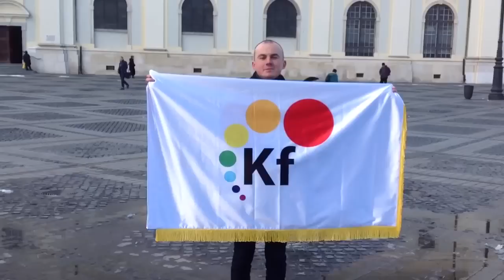God sounds the sacred horn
Sibiu, Piața Mare, 31st of January, 2013